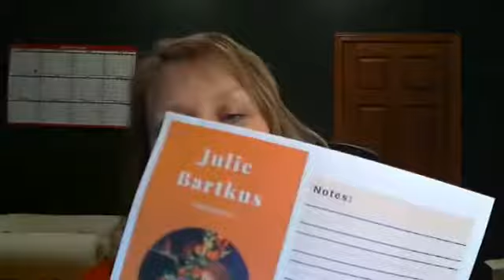Child Care Business Success: What you need to be doing now to kick off a successful 2018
Julie Bartkus: Your Child Care Business Success Mentor & Workplace Trasformationalist